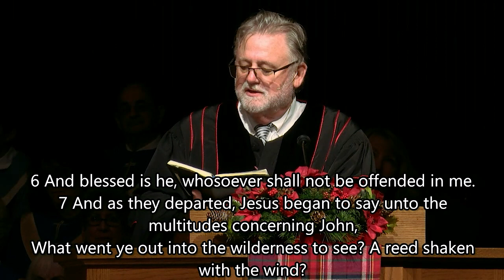Sunday, December 11th 2022 - What did you come out to see?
Sermon: Patrick H. Wrisley
Theme Music: The Church at Colee Hammock by Mario Rodriguez